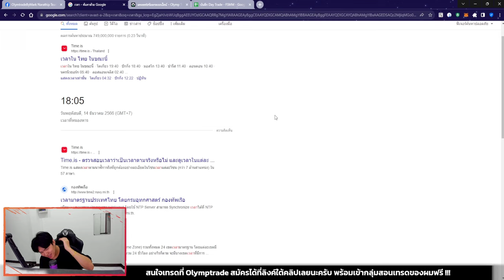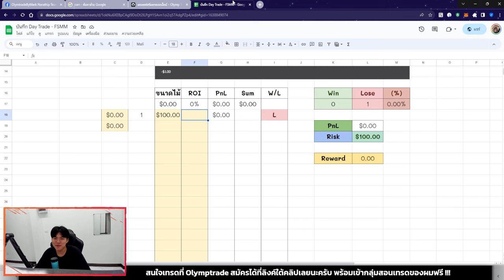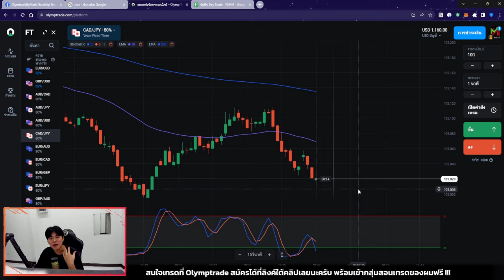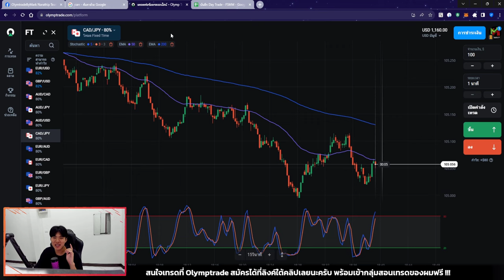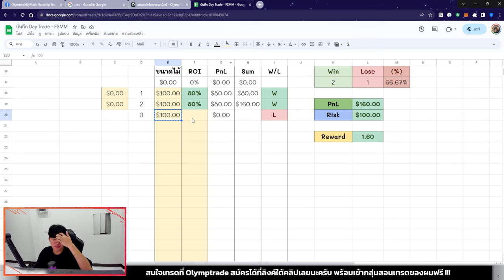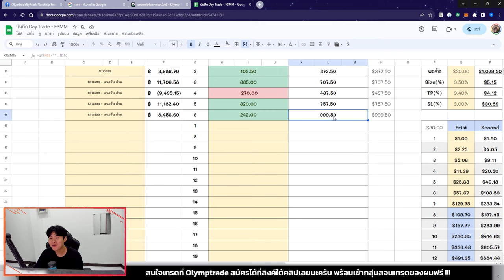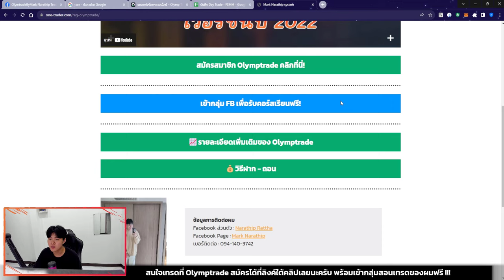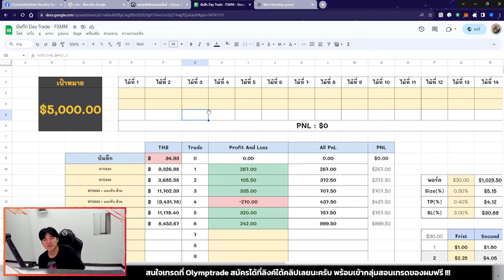เทรดหาเงินออนไลน์ +$242 ใน 1 วัน เทคนิค STO533 - Challenge$5,000 Day6